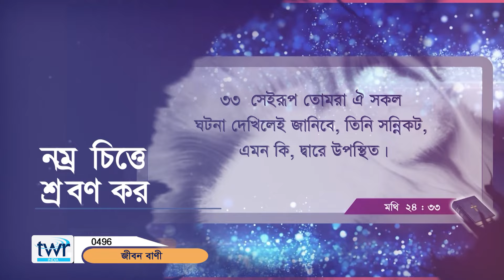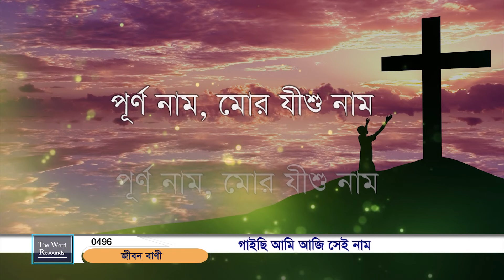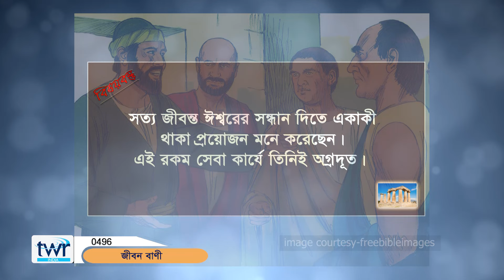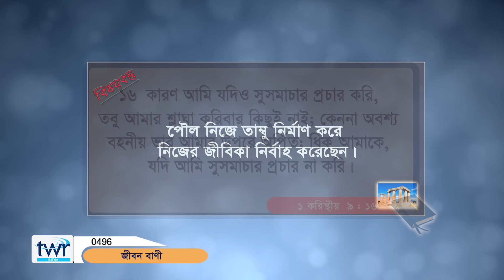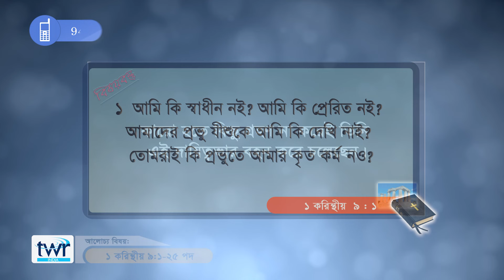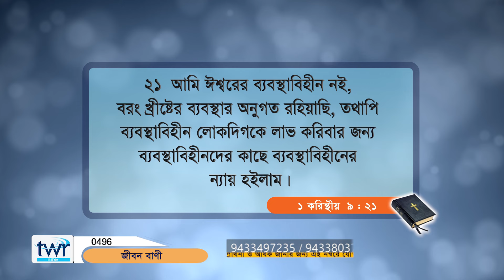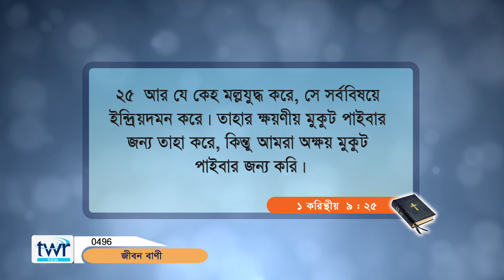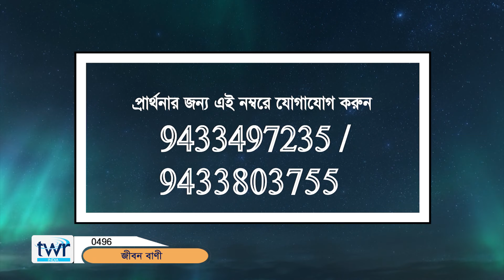TTB ১ করিন্থীয় পুস্তক ৯ : ১ - ২৫ অধ্যায় (0496) 1 Corinthians Bengali Bible Study